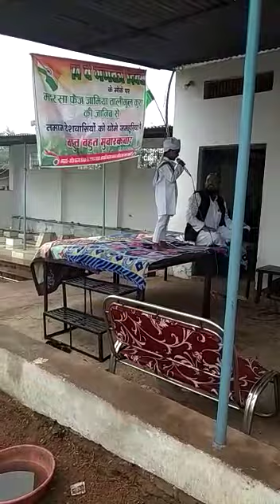madarsa students talent in India mimicry of animal ❤️ islam madarsa no-1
madarsa boy mimicry in all animal voice very talented ❤️